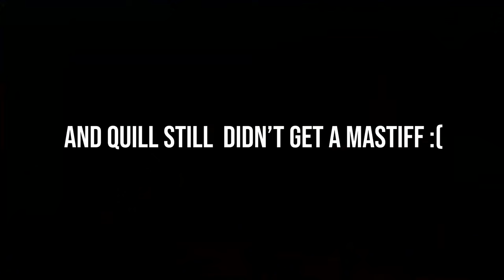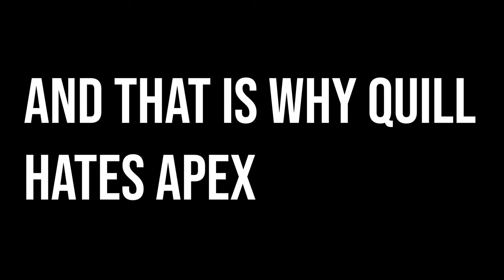Another Adventure of Quill & Dallen | This is Apex Legends season 6?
This is Apex Legends season 6?

Apex legends, yay